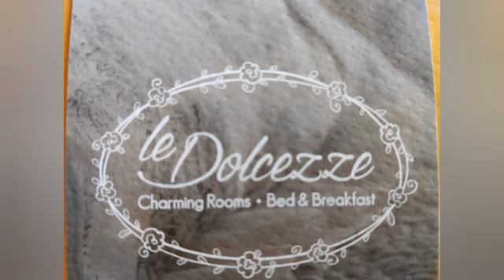postazione teleferica fontana fredda posti nascosti del Lago d'Idro grande guerra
qui sulla vecchia via del Baremone che parleremo a parte.. vi è una antica cava e una postazione della grande guerra di teleferica.
le difese del lago d'Idro nella Grande guerra Sirio dolcetti